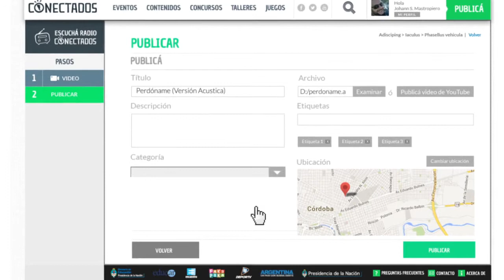Conectados - Presentación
Presentación del sitio Conectados.